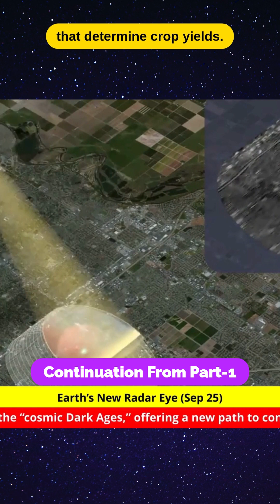What's The BIGGEST Advantage of Earth's NEW Radar Technology Over Existing Systems?